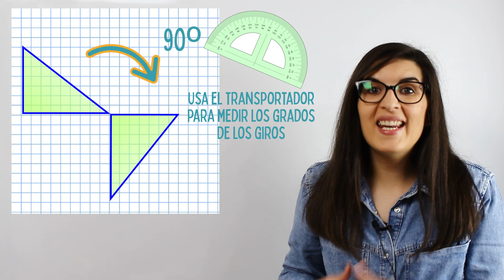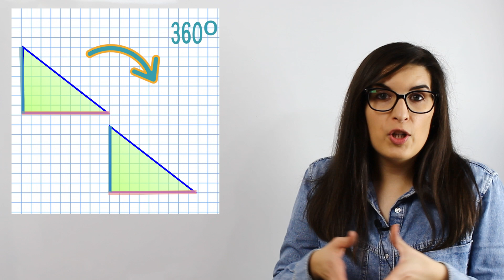Giros | MATEMÁTICAS FÁCILES ➡️ Movimientos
¿Sabes qué es un giro? ¿Tienes claro cómo hacer giros de la manera correcta? ¿Conoces la herramienta para poder hacer giros? Te lo explico.